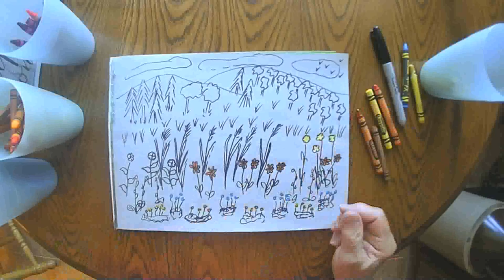Wild Flowers August 22 2020 grammasfolkart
Daily marker and crayon drawing from a grandmother to her grandchildren.